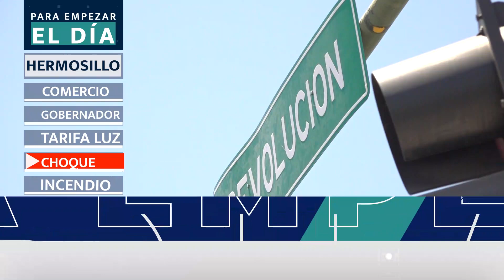PARA EMPEZAR EL DÍA 040723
Inicia tu día bien informado con las noticias más relevantes acontecidas hasta el momento 📰☕